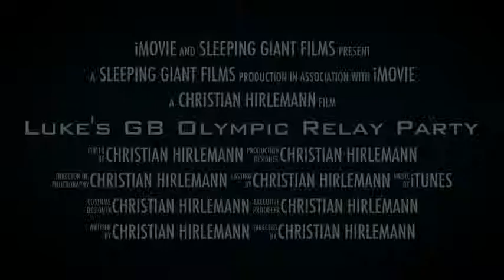Sleeping Giant Media Hythe GB Olympic Relay 2012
Luke, Sleeping Giant Media Managing Directed was one of the lucky people given the chance to carry the Olympic Torch through Hythe, Kent in 2012. It was a great honour to be involved in such an Event.

This video was put together on imovie for ipad and is just a little trial of the software.